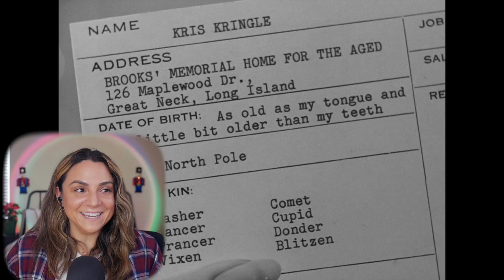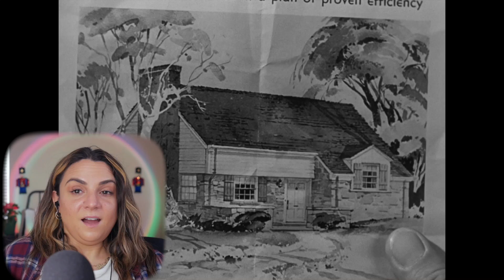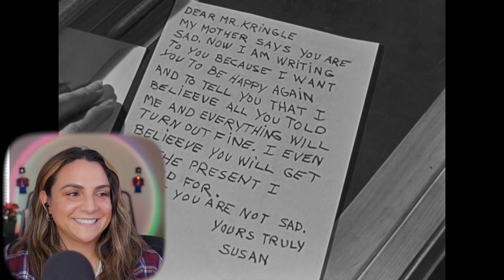FIRST TIME WATCHING Miracle on 34th Street (1947) // Reaction & Commentary // PURE JOY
This week it's my FIRST TIME WATCHING Miracle on 34th Street (1947)!! I love love the 1994 version and was SO happy to get to this one on the channel! I have suchhhhh a soft spot for this story!! How about you?!

**Some of you have noted I called Maureen O'Hara Catherine O'hara! nice catches -- I have a real hard time when actors have the same-ish names 😂😂*

MY GEAR:
Lighting: I use a daylight bulb
Paper Lantern
Softbox Light
Desk Tripod
Rainbow lamp
My Drive
Extra Batteries
Lens - I bought this secondhand to save!